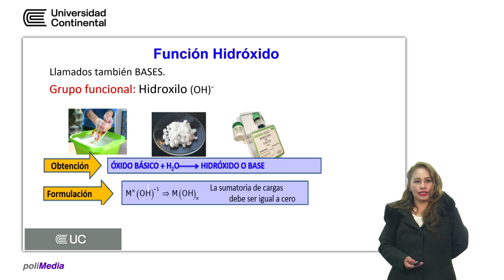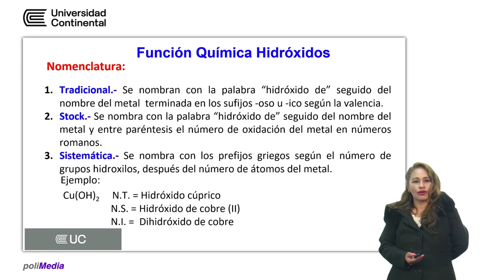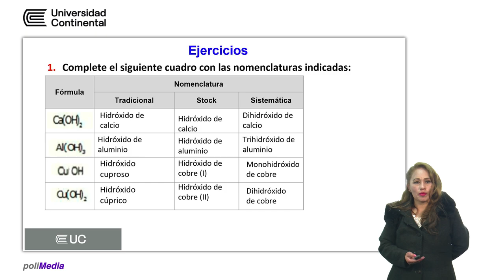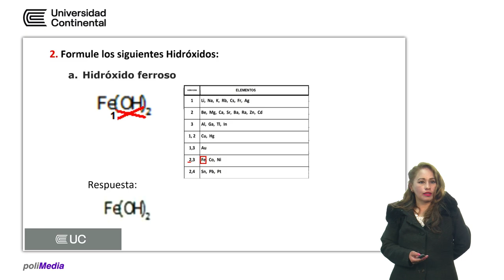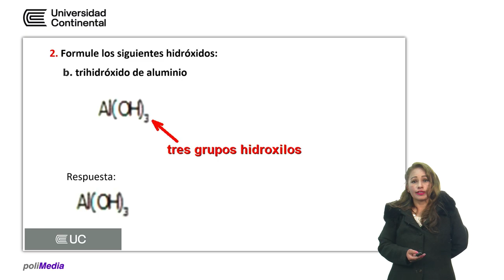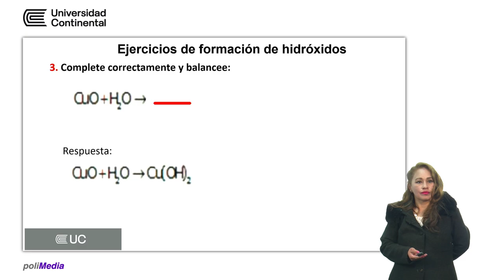Función inorgánica hidróxidos (ejercicios prácticos)